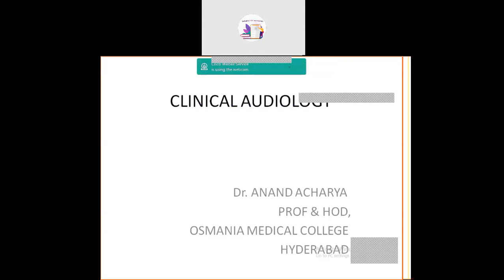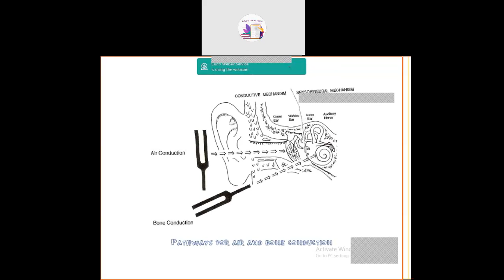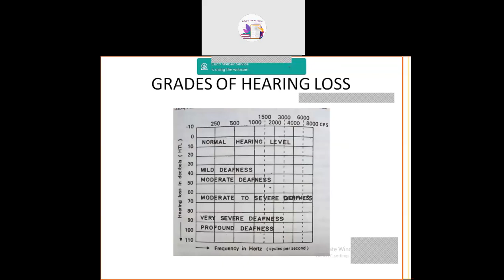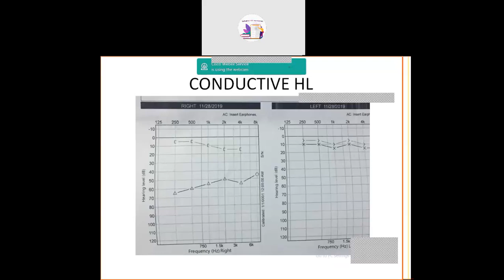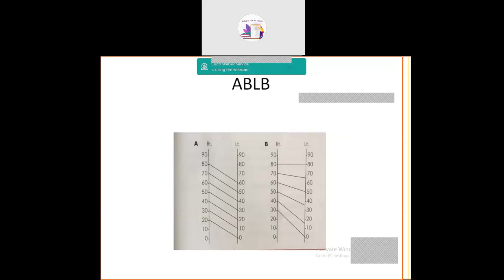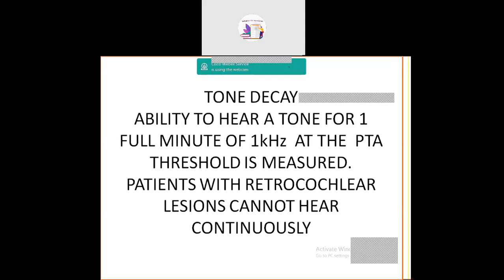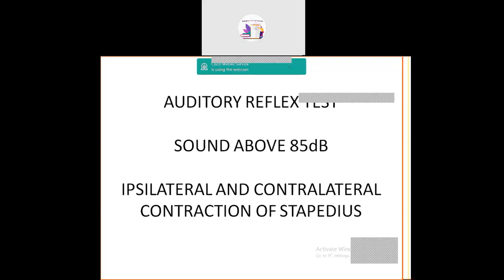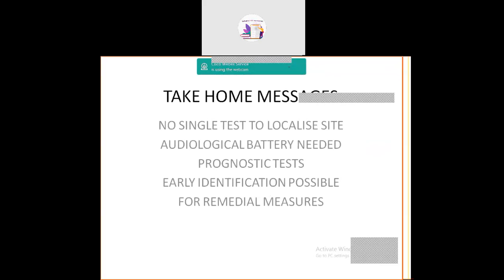Audiology Slides, Specimens, Osteology, Skull Base | Dr. Anand Acharya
COURSE COORDINATORS
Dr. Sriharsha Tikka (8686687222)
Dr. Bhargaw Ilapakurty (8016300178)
Dr Kishore Kumar Savaram (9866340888)